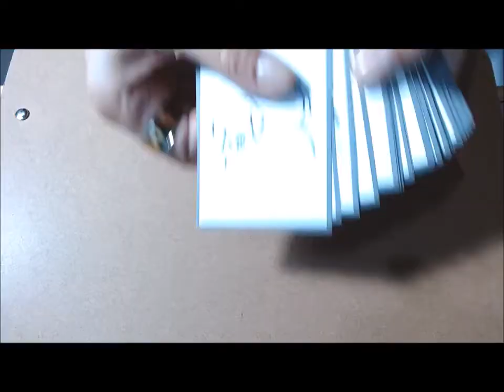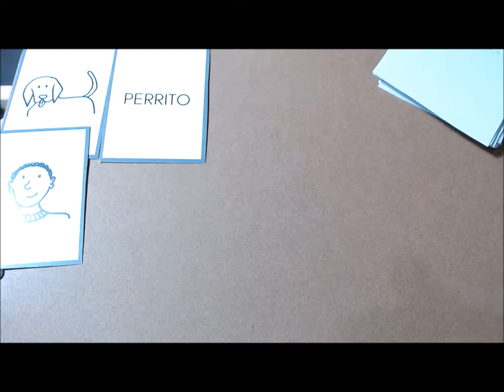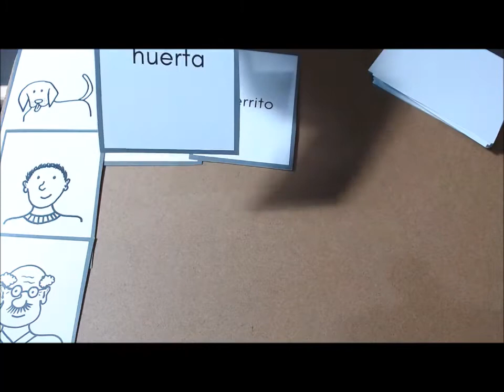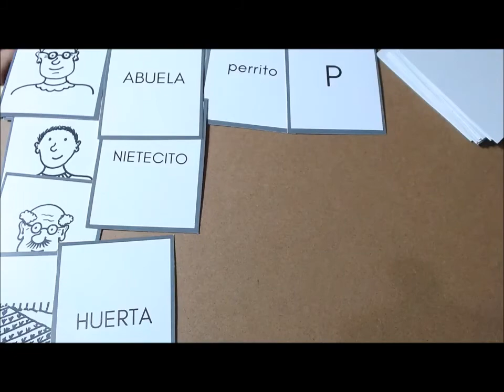Cómo Alfabetizar con el Juego de la Paciencia - FARO DE LA DIDÁCTICA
JUEGO DE LA PACIENCIA: Calma, Concentración y Aprendizaje Divertido

Este juego para alfabetización, creado por la profesora Janice Pereira y presentado en el canal Faro de la Didáctica, es ideal para trabajar con el análisis de palabras del Banco de Palabras. Además, genera calma, concentración y un aprendizaje significativo mientras los niños y niñas se divierten jugando.

🎯 ¿Por qué usar el Juego de la Paciencia en tu aula?
✔️ Refuerza el análisis de palabras a partir de imágenes, letras en mayúsculas y minúsculas.
✔️ Promueve la concentración y la paciencia en los estudiantes.
✔️ Enseña de manera lúdica y significativa, manteniendo a los niños motivados.

Cómo implementar el Juego de la Paciencia paso a paso.
La importancia de un contexto semántico significativo para el aprendizaje de las letras.
Actividades prácticas y efectivas que los niños y niñas aprecian y disfrutan.

📝 ¿Qué es el Banco de Palabras?
Es una herramienta clave del Método Palabras Mágicas, que conecta las palabras con un significado afectivo y contextual, haciendo del aprendizaje una experiencia rica y memorable.

📢 ¡Hagan y verán los resultados!